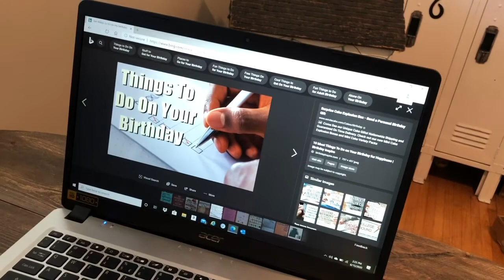Jacobs 29th Birthday